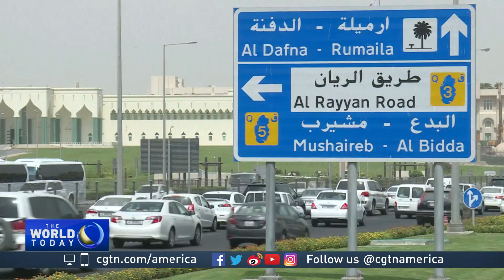Mohsen Milani on the 'Arab Shield' military exercises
To learn what's behind the push for an 'Arab NATO', CGTN's Asieh Namdar spoke with Mohsen Milani. He's the executive director of the World Center for Strategic and Diplomatic Studies at the University of South Florida, where he also serves as a professor.